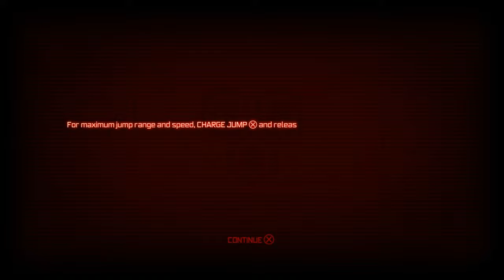Compilación De Fails - Parte 1 - 2019